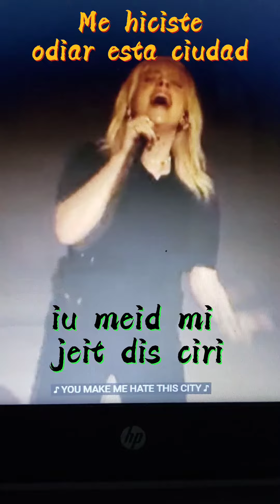Billie Eilish - Happier Than Ever (Lyrics Video) - Traducción y Pronunciación